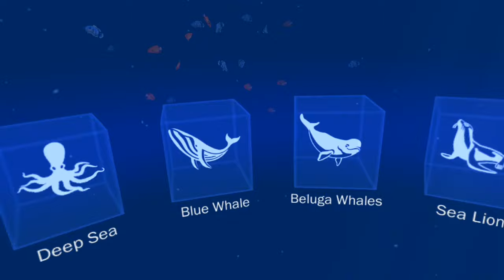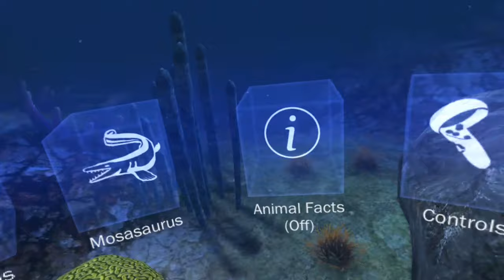Élu Meilleur Zoo Aquatique - Ocean Rift | GAMEPLAY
⬇️ Pour plus d'informations et de culture, pensez à lire la description. ⬇️

On part nager avec les animaux dans Ocean Rift, le Zoo Aquatique éducatif sur Oculus Quest.

⭐ IMPORTANT : Vous appréciez le contenu ? Faîtes-le savoir en soutenant la chaîne et en participant activement à son développement futur en utilisant les formules ci-dessous. 🐺

➡️ Meute de l'Ombre 💜
- N'oubliez pas le sacro-saint 👍 ou le 👎 rebelle et le petit 💬 pour un meilleur référencement.

➡️ Meute Caritative ❤️
- Soutenez avec le petit don des familles (ou en regardant un clip gratuitement)
- Offrez-vous des jeux PC chaque mois pour seulement 12$/mois et donnez à des associations

➡️ Meute Accro'O'Shopping 💚
- Utilisez le Géant Amazon (pour tout ce que vous souhaitez)
- Chouchoutez votre PC et vos consoles avec Instant-Gaming ou avec Humble Bundle
- Entrez le code ZEROPINGBLOOD lors d'un achat sur l'EPIC GAMES STORE afin de reverser 5% à la chaîne.

- Blizzard : Bl00d#2666
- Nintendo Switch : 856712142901